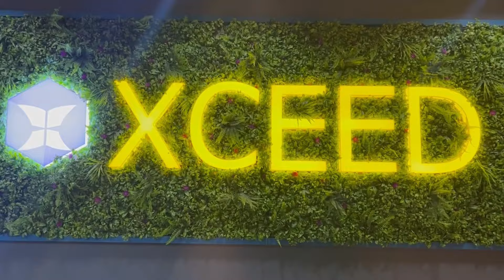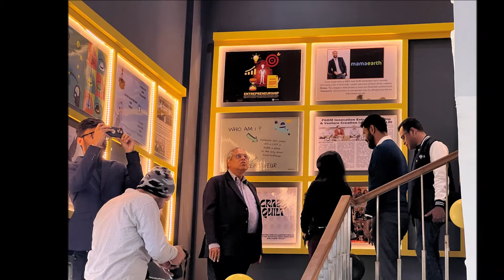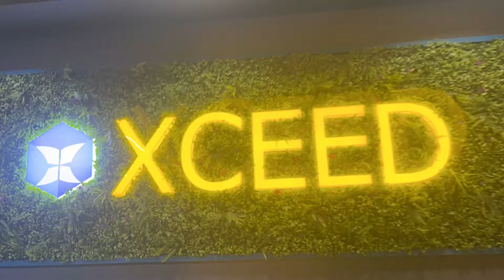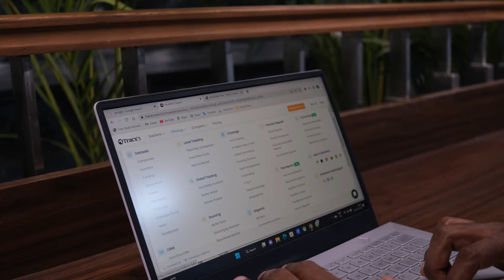XCEED Incubation Center | XLRI Delhi-NCR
XCEED supports the development of early-stage startup companies led by XLRI students, alumni, and faculty. Our incubator offers a comprehensive set of resources and services designed to assist entrepreneurs in turning their ideas into successful businesses. We understand that starting a company can be a difficult and uncertain journey, which is why we strive to create a supportive and collaborative environment that fosters innovation and growth.